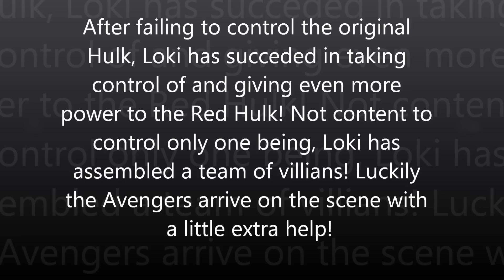ACBA - Loki vs Avengers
Loki has gathered a group of villians and taken control of the Red Hulk and boosting his powers! Luckily The Avengers show up to stop him with a little extra help.

Free Music from:
Music4YourVids.co.uk